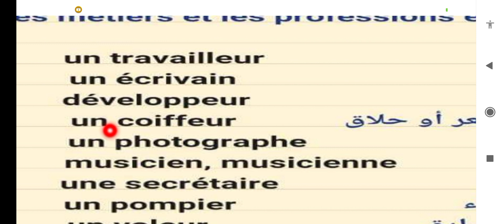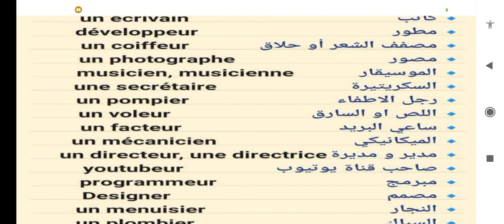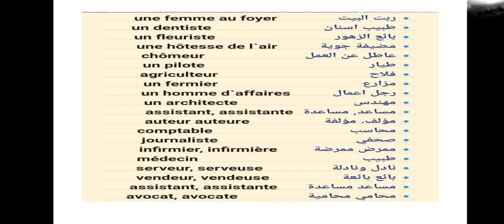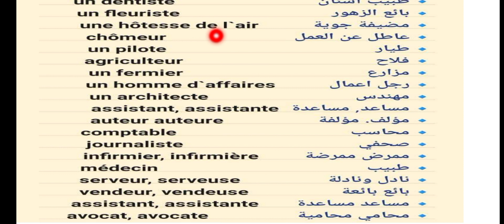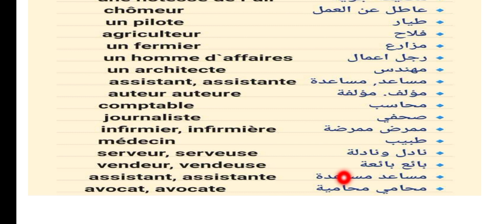أهم المهن بالفرنسية بطريقة بسيطة apprendre le français facilement les métiers en français